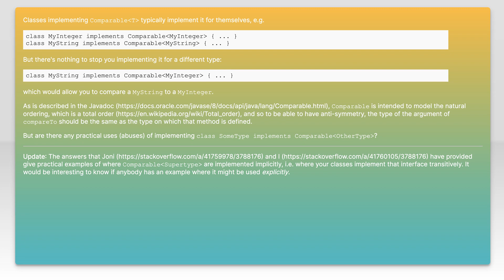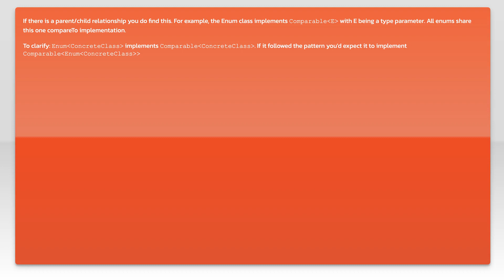Is there ever a reason to implement java.util.Comparable for a type other than itself?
java: Is there ever a reason to implement java.util.Comparable for a type other than itself?

Related to: java